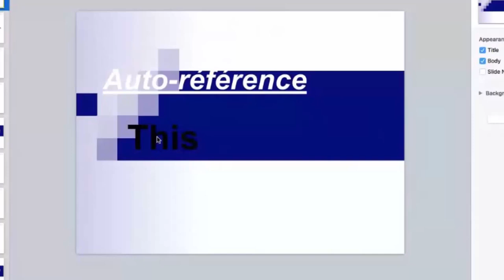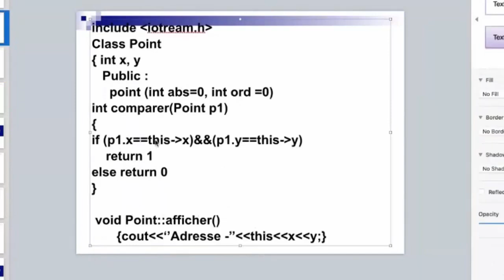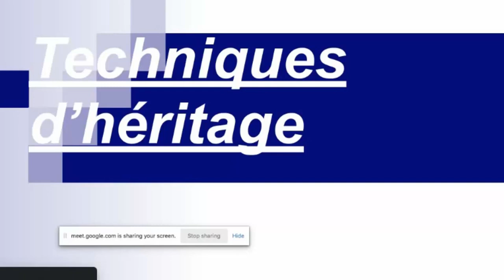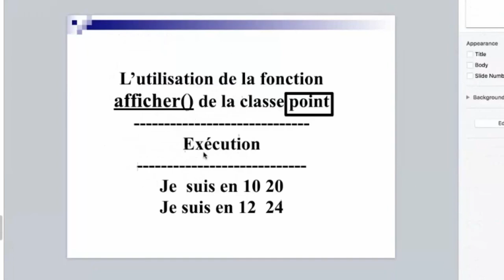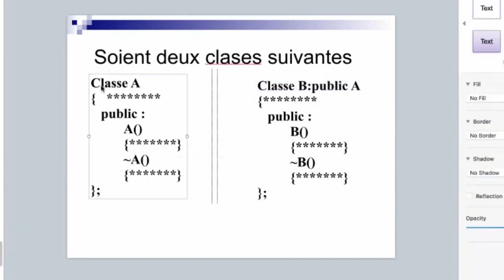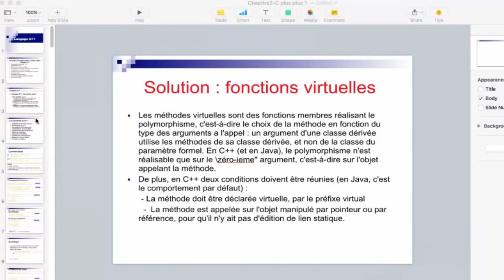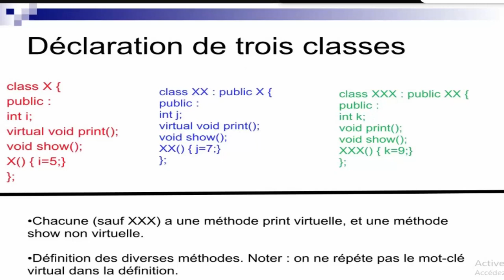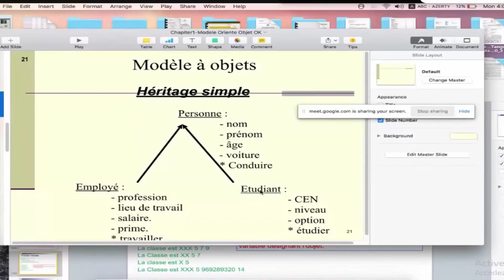INFORMATIQUE IV: " Langage de Programmation orienté objet" "Auto-reference" "d'héritage"